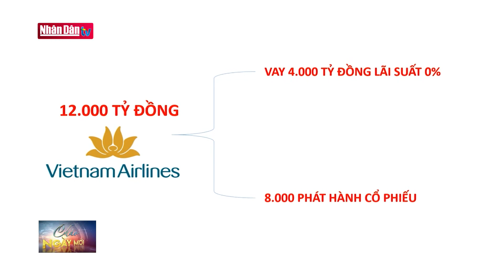Giải ngân gói vay 4.000 tỷ đồng cho Vietnam Airlines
Giải ngân gói vay 4.000 tỷ đồng cho Vietnam Airlines | Truyền Hình Nhân Dân
1. Dự Báo Thời Tiết Hôm Nay